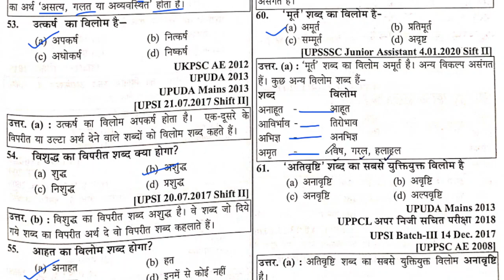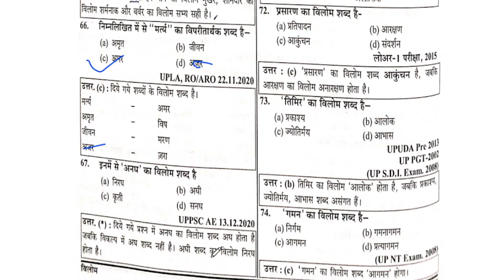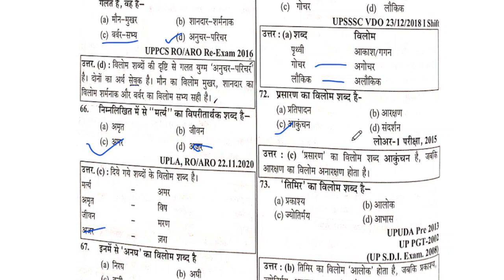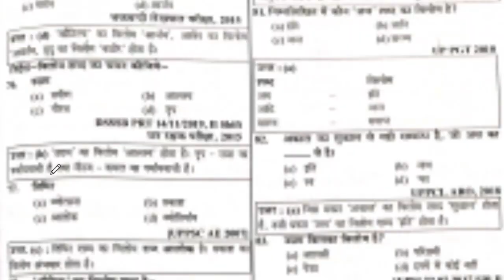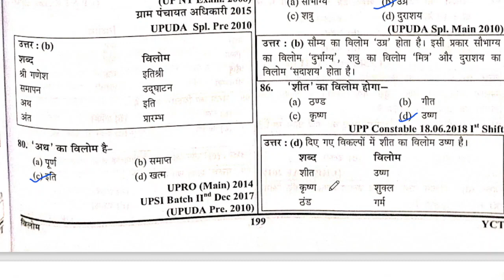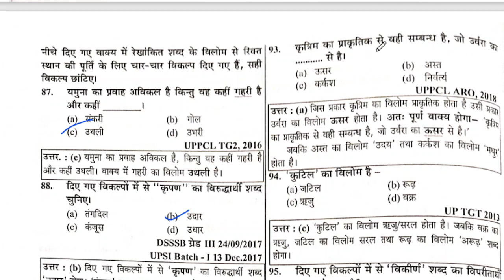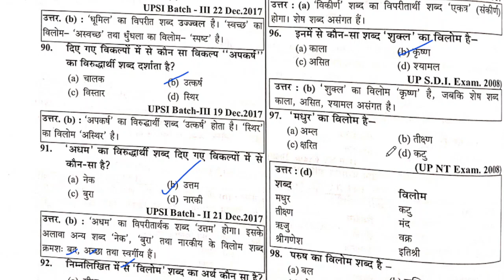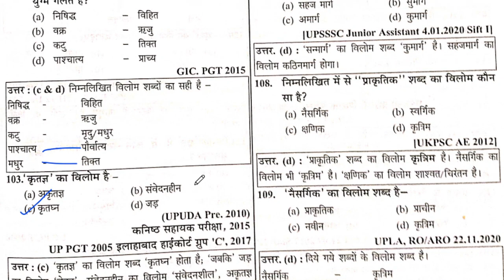विलोम शब्द for all exams | youth samanya hindi book | up constable / ro aro hindi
विलोम शब्द best questions and answers-Part 3
50 best वाक्यांश के लिए एक शब्द
Hindi for all exams- वाक्यांश के लिए एक शब्द - top 50 questions

ghatnachakra samanya hindi book
youth competition times hindi book
vakyansh ke liye ek shabd
विलोम अभ्यास सेट 1/ Vilom shabd Set 1 By Nidhi Mam/ For All Competitive Exams
VDO Hindi विलोम शब्द, Vilom Shabd Best Question Answer in Hindi । By Nitin Sir Study91
विलोम शब्द प्रश्नोत्तर सेट 1 | UPSI, UPPSC, UPSSSC, MPPSC, MPSI, TET by Nidhi Mam
विलोम अभ्यास सेट 2 / Vilom shabd Set 2 By Nidhi Mam/ For All Competitive Exams

ro aro previous year questions hindi
ro aro previous year questions gs
upsssc gram panchayat adhikari study material
upsssc gram panchayat adhikari gs gk best book
uppcs 2024
upsssc mukhya sevika
upsssc junior assistant hindi
upsssc junior assistant gs gk
upsssc hindi previous year questions
UPSSSC youth book
upsssc gk last year questions
upsssc gk solved paper
upsssc  previous year papers
upsssc vdo best book
upsssc vdo practice sets
3upsssc gs by ajeet sir
upsssc vdo practice questions
upsssc vdo classes in gs
general studies for upsssc vdo
general studies class gs
important questions vdo re exam gs class
general studies best questions